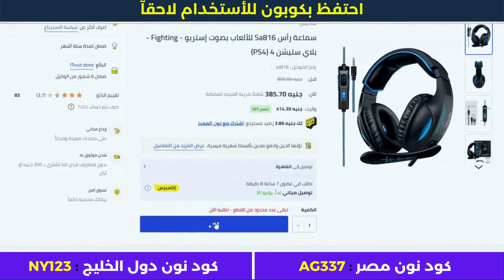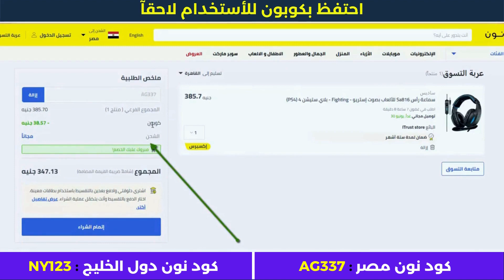كود خصم نون